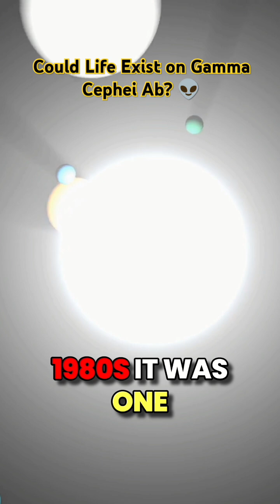How Did We Almost Miss THIS 45 Light Year Away Planet?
Discover how we almost missed a planet 45 light years away in this video. Learn about the latest black hole discovery and get it explained in simple terms.